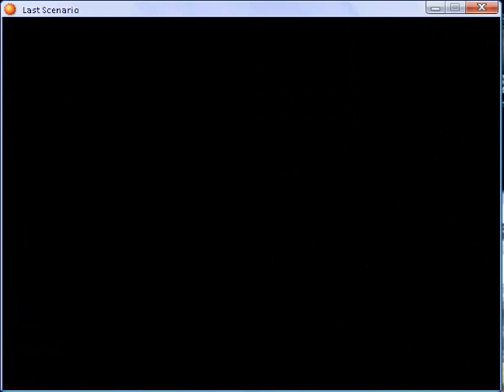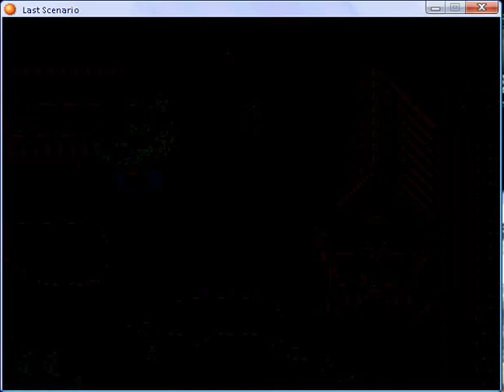Last scenario part 178.flv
Old Home - third part 2,  Nolan Hills - fourth, Nolan Vale - fourth, and Ship - again part 1